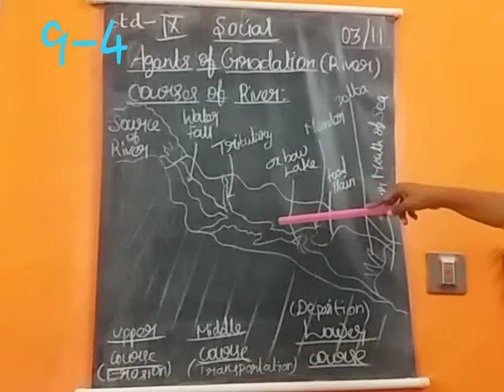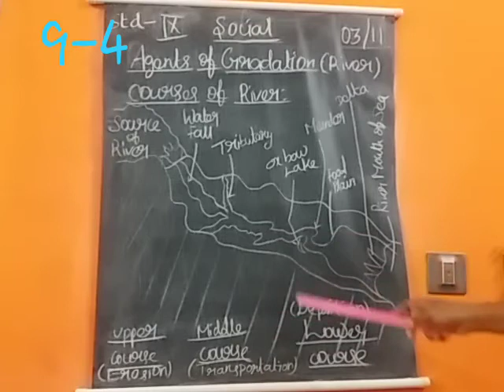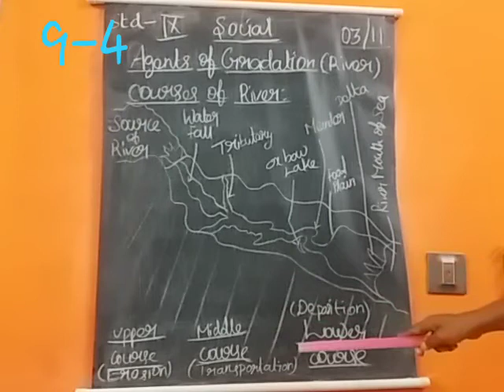lX social (3.11.20) part4